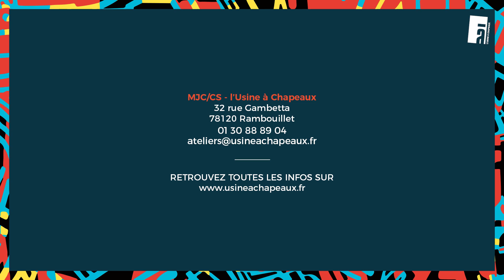La basse avec Nicolas Raynaud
L’Usine à Chapeaux est un lieu de vie et de proximité ouvert à tous. Association loi 1901 fondée en 1960, elle véhicule les valeurs de l’éducation populaire et des actions collectives et culturelles. Elle est reconnue Centre social depuis 1993 par la CAF et labellisée SMAC (Scène de Musiques Actuelles) par le ministère de la Culture.

L’Usine à Chapeaux est soutenue par la Ville de Rambouillet par l’État, le Conseil Départemental des Yvelines, et le Conseil Régional d’Île-de-France.